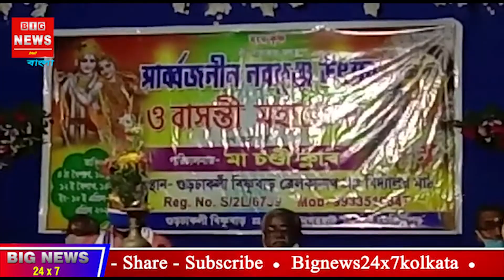MALDA NEWS : বাসন্তী পূজোর ৩৭ তম বর্ষে পদার্পন | BIG NEWS EXCLUSIVE MALDA থেকে সরাসরি